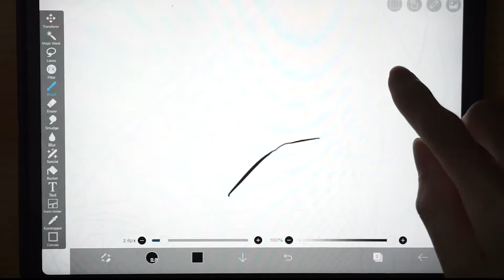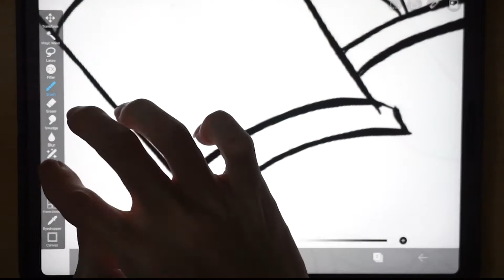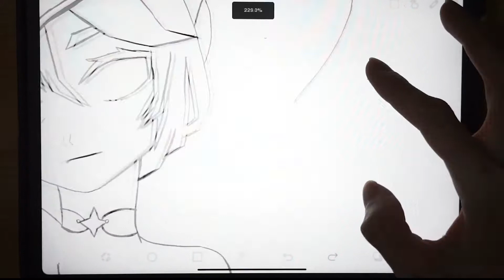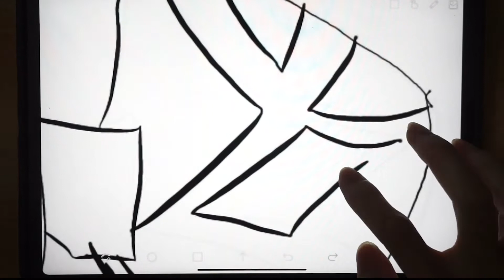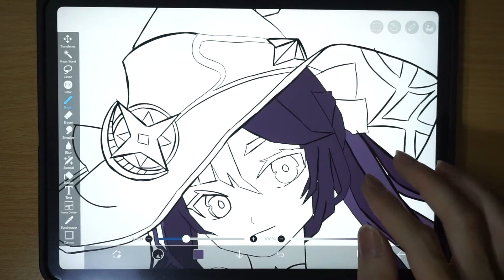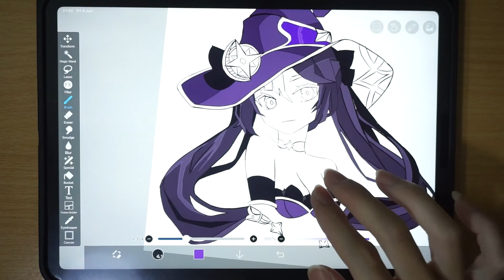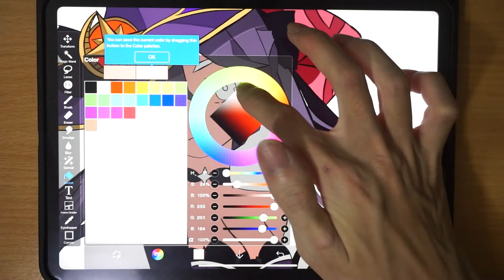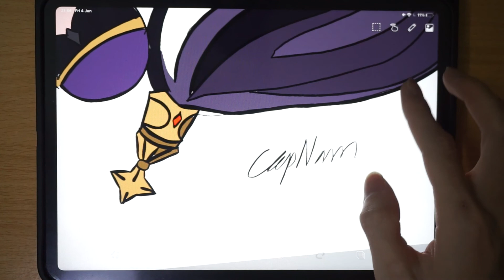Genshin Impact Mona Drawing | Ibis Paint X Tutorial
Learn how to draw Mona from Genshin Impact step by step with ibisPaintX app on iPad.

ibisPaint X an amazing app for drawing on mobile devices especially for beginners like me. if you are looking for a drawing app that works really well on your tablet and smartphone, I would recommend ibis paint x. Thank you so much for watching!

Link download ibisPaint X in the top comment.

- Procreate:
IBISPAINT X